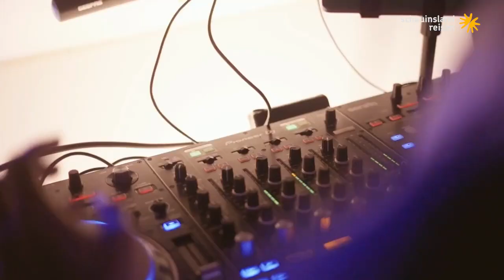Malediven, Male, Nova Maldives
Das Resort liegt im Süd-Ari-Atoll und verfügt über eine wunderschöne Flora und Fauna mit einem atemberaubenden Hausriff, welches beste Voraussetzungen zum Schnorcheln bietet. Die Transferzeit vom Flughafen beträgt ca. 25 Minuten mit dem Wasserflugzeug.